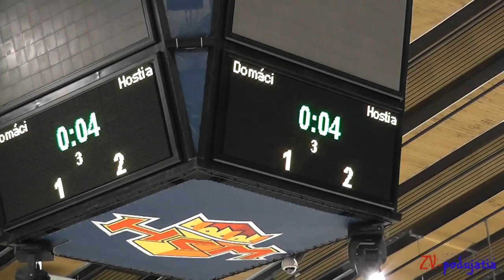ŽHKm Zvolen - Šarišanka Prešov